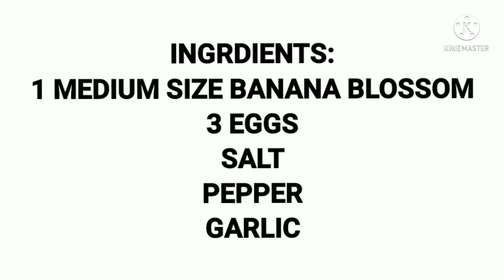easy ulam at merienda 👌👌